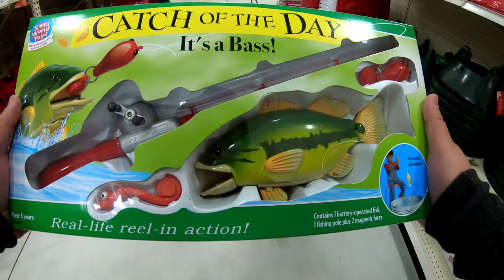In Memory of my Wife Through Gift of Giving 2021 | USMC Toys for Tots | Soft Roaders MN | Holiday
I was contemplating on how I wanted to approach this, as it's been a challenge, mentally and emotionally, to do these videos without my wife. A lot of teary eyed, behind the scenes in all these videos since her passing. She was always my inspiration, and always motivated me, to make these videos to document our journey together. This video is a tribute to my wife who passed away earlier this year. This is to keep her memories and legacy alive. This is her favorite season, and every year we volunteer our time or donate to a charity such as the USMC Toys for Tots. Follow along on this tribute to my wife and journey to remember her by doing what she loved to do, as we join the Soft Roaders MN Facebook Group and help out the USMC Toys for Tots in Minneapolis, Minnesota.

Some photos and videos taken by May Lee, wife of Vue Lee, Soft Roaders MN Facebook Founder and Lead Admin.